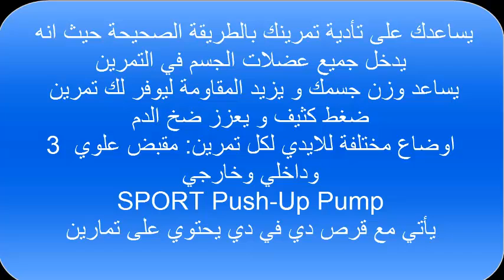رياضة منزلية Push Up بوش اب |⁩ اجهزة الضغط نحت الجسم - تمارين الرفع بوش اب تمارين الصدر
رياضة منزلية Push Up بوش اب |⁩ اجهزة الضغط نحت الجسم - تمارين الرفع بوش اب تمارين الصدر والضغط و الدراعين والاكتاف والظهر جهاز تمارين الضغط يوفر تمرينًا ممتازًا لكامل الجسم يجمع بين تمارين القلب وبناء العضلات SPORT Push Up Pump
يوفر نفس فائدة نحت الجسم المذهلة التي توفرها صالة الألعاب الرياضية المليئة بالآلات
يدعم وزن الجسم مع إضافة المقاومة للسماح بعمليات الدفع التي يصعب القيام بها والمضخات المتقدمة
3 وضعيات مختلفة لليدين تختلف من تمرينك - قبضة علوية ، قبضة داخلية ، قبضة خارجية
يساعدك على تأدية تمرينك بالطريقة الصحيحة حيث انه يدخل جميع عضلات الجسم في التمرين
يساعد وزن جسمك و يزيد المقاومة ليوفر لك تمرين ضغط كثيف و يعزز ضخ الدم
3 اوضاع مختلفة للايدي لكل تمرين: مقبض علوي وداخلي وخارجي
SPORT Push-Up Pump
خدمة التوصيل متوفرة لغاية المنزل و الدفع عند الاستلام Brand Shop jordan
اتصل بنا براند شوب الاردن : 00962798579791 / 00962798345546
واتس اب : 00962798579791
متوفر خدمة التوصيل إلى المنزل و الدفع عند الاستلام
اتصل بنا براند شوب الاردن
تم تطوير مضخة Push Up لحل مأزق خطير في عالم التمرينات ، معظم الناس ببساطة غير قادرين على القيام بتمارين الضغط توفر تمرينًا ممتازًا لكامل الجسم يجمع بين تمارين القلب وبناء العضلات ، ومع ذلك ، بالكاد يستطيع الكثير منا القيام بتمرين هذا هو المكان الذي يأتي فيه تألق مضخة Push-Up. يتيح لك هذا النظام الاستمتاع بفوائد عمليات الدفع دون إجهاد ظهرك أو السقوط على وجهك. يدعم التصميم الفريد للمضخة جسمك أثناء الرفع بحيث يمكنك تنفيذ أنواع عديدة من تمارين الضغط والبلانك لاستهداف مجموعات العضلات الأساسية بما في ذلك: العضلة ذات الرأسين والعضلة ثلاثية الرؤوس والصدر والكتفين وحتى الظهر. يمكن أن يساعدك هذا النظام أيضًا في تحقيق تلك القيمة المطلقة الصعبة التي طالما أردتها مع آلاف العملاء الراضين